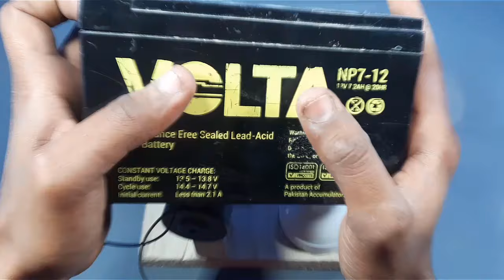220v 6000w Free Electricity Generator